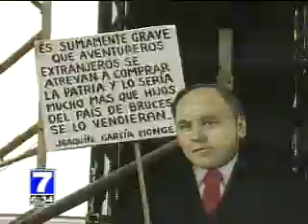Reportaje Manifestacion 30 de Setiembre 2007 No TLC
Reportaje de TELETICA sobre la manifestación del 30 de Setiembre en contra del Tratado de Libre Comercio.

No, Gracias. No TLC